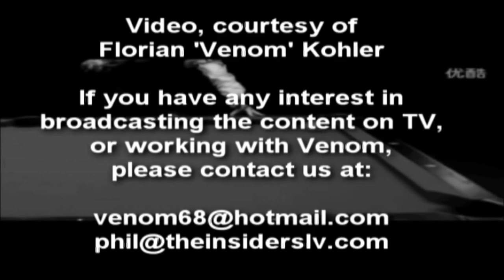Venom Pool Trick Shots and others Pt 1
Venom Pool Trick Shots and others Pt 1 - A compilation of the greatest pool trick shots by Florian Kohler (Venom), Jop De Jong (JOPSports), and StuntsAmazing.  or view more pool trick shots.